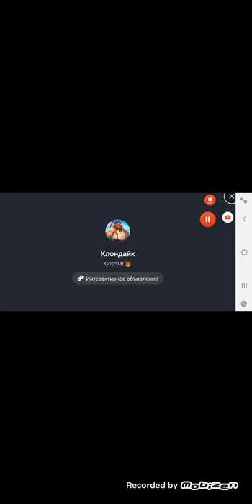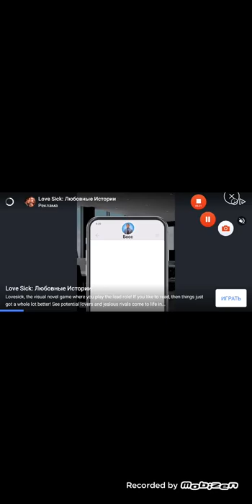Super Toby Adventures Android Walkthrough Level 1-01/1-05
🍄 The classic jumping game🕹, bring back the memory of childhood🌟🌟🌟

Super Toby Adventure is a platform jumping game developed by tiptop.

The game combines traditional platform jumping and has many elements of modern art. When you play the game, you can remember the happy times of your childhood. You can also play this well-made casual game with your family and children.

Game history
One day, Toby woke up and found that his parents were taken by monsters, and he hit the road to save his parents.

Toby has super sports talent. He can jump on a high platform, step on a monster and kill a monster with a baseball in his hand.

Now play as Topy, who must overcome obstacles and defeat enemies to find his parents